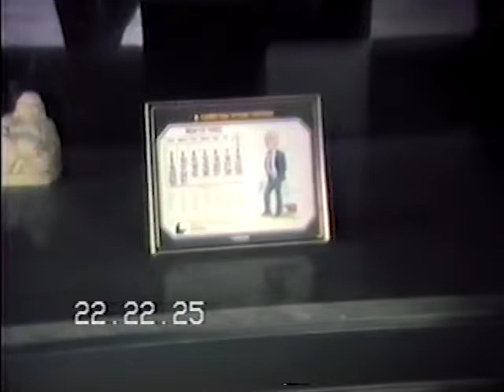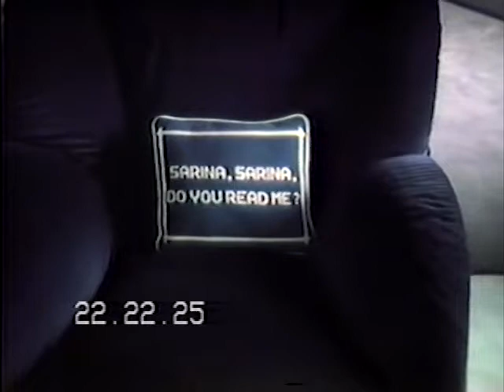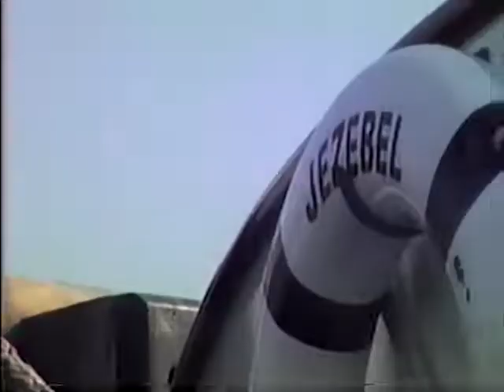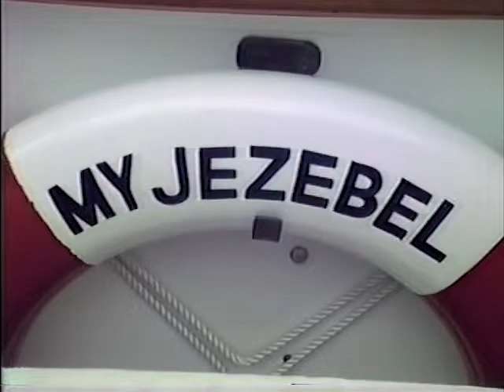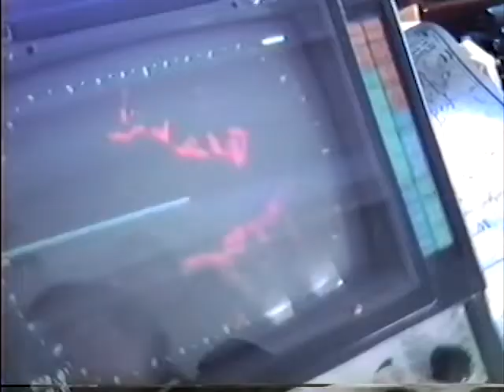Travels with Robert Stigwood 1983-1986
As Executive assistant to Film producer, Robert Stigwood in the 80's
Filmed personal footage of traveling between Bermuda, New York and the Mediterranean on his Motor Yacht 'Jezebel', 280 ft 1930Classic,.
Longer version of edited 32 min version seen on this channel.